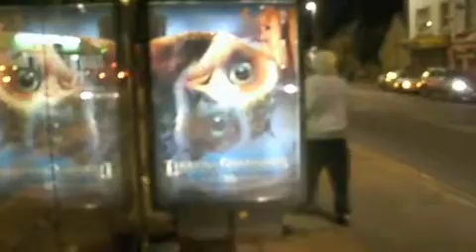Bens Party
Bens Party. So yeah. Bits with sound mean that something vaguely worth hearing is happening. for example during the car journey i spot jesus fly past. see if you can aswell ...

things in this video include:
Toby being awesome at the game with the sticks and the balls.
Bellsprout firin a lazor.
flying jesus.
me peeing.
ben and molly singing along to YOU R A PIRATZ.
donatello.